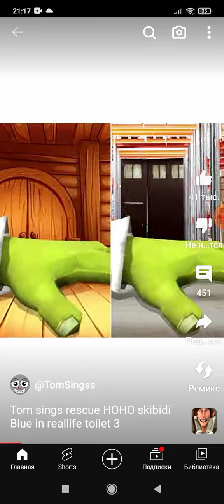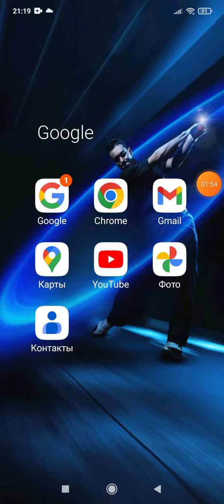16 сентября 2023 г.